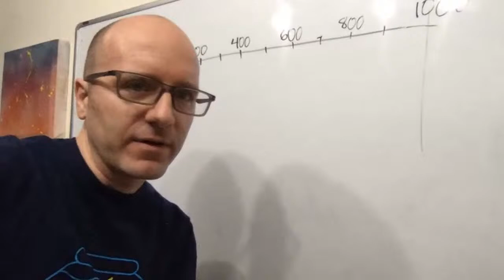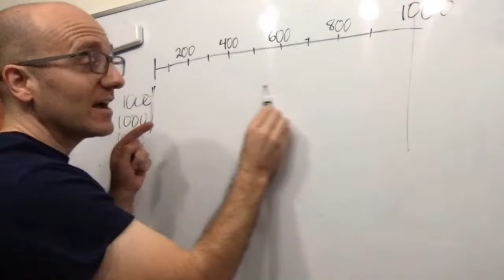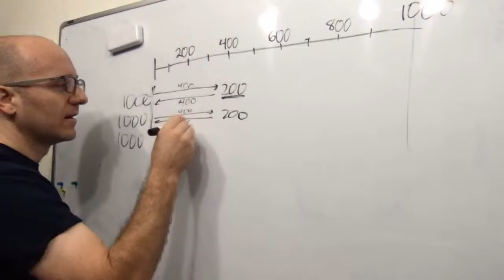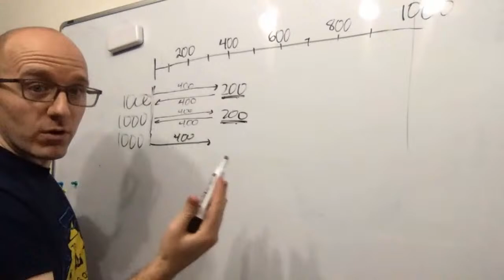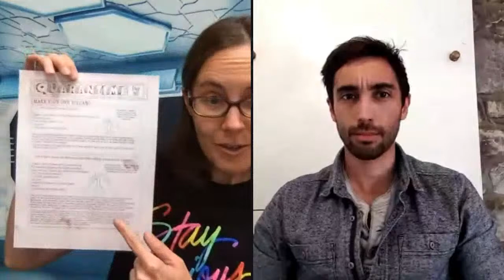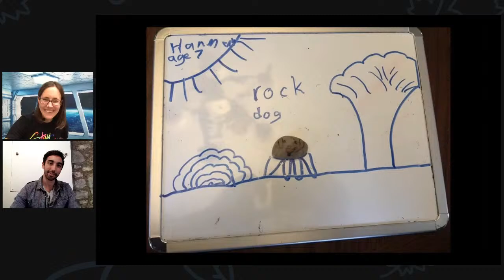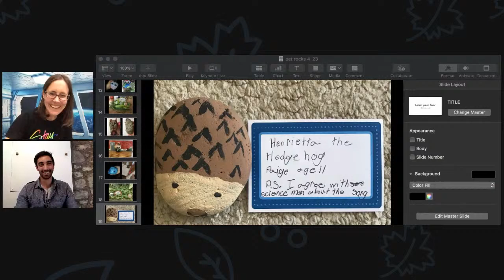Episode 30 - Chat with a Scientist: Volcanoes with Sam Mitchell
Learn more about volcanoes with volcanologist Sam Mitchell. Sam has done research on underwater volcanoes and runs an outstanding Instagram

*Our math and science livestream is a family-friendly educational show that is made especially for parents of kids age 7-12 and kids age 7-12. We hope that younger and older people will also enjoy the show, but these are the main groups we are intending to reach. It starts each Mon-Fri at 11 am Eastern time.

This week we're matching our content with several Next Generation Science Standards and some of the Common Core Math Standards for 4 and 7th grades.

Please note! Always have adult supervision when doing science experiments. Science Mom and Math Dad are not liable for anything that might happen to you if you try our experiments without taking safety precautions, etc.